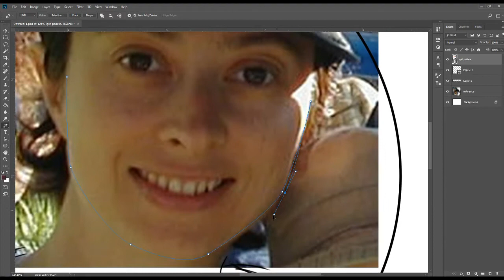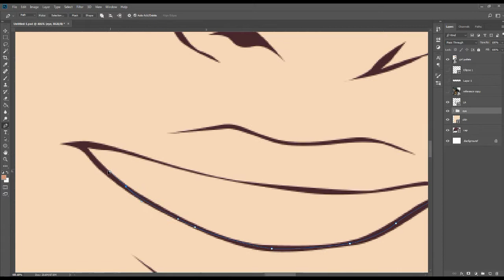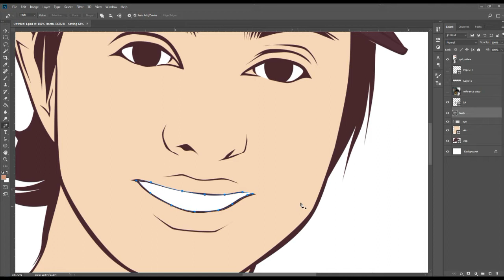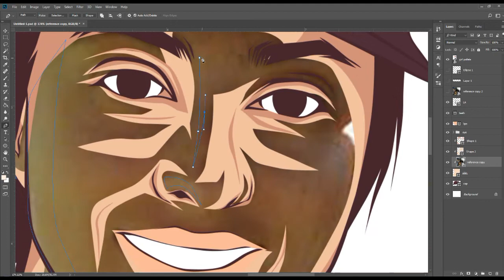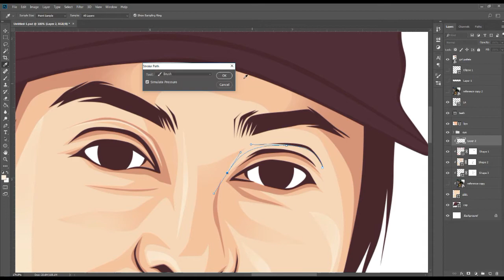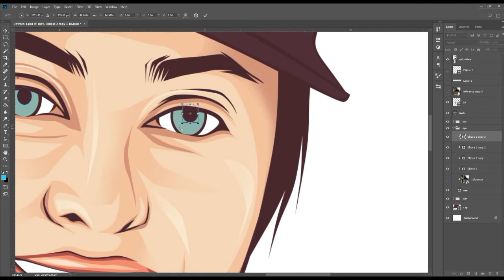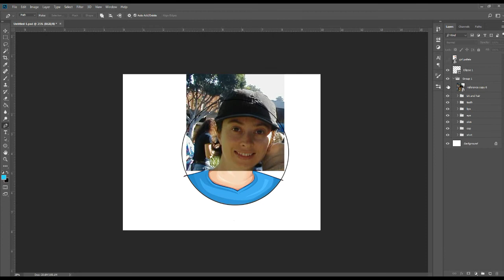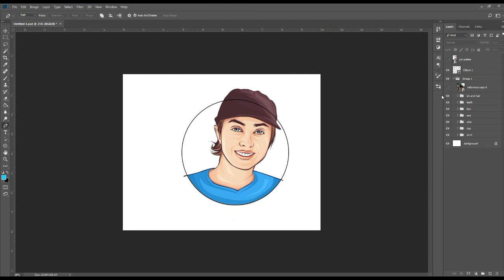Vexel Portrait for Fiverr client using Adobe Photoshop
Vexel Portrait
Vector Portrait
Digital Drawing
Adobe Photoshop

Here's the timelapse of my latest fan art work of Elle Fanning. I hope you'll enjoy watching this.

Regards,